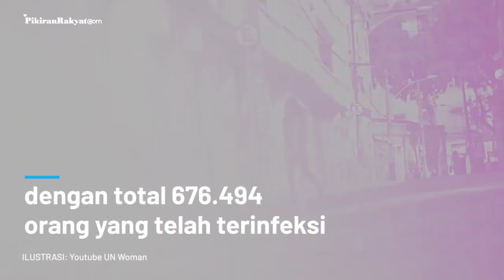Cara Presiden Brasil Tangani Covid-19, Hapus Data Virus dan Anggap Kematian 35.000 Warganya 'Takdir'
Dalam upaya menangani kasus kematian akibat virus corona baru (Covid-19) di Brasil, Presiden Jair Bolsonaro memerintahkan para kabinetnya untuk menghapus data pandemi.
Sang presiden juga menganggap bahwa 35.000 warganya yang meninggal dunia akibat Covid-19 merupakan sebuah 'takdir'.
Hingga saat ini, Brasil merupakan negara yang memiliki kasus Covid-19 terbanyak kedua di dunia, dengan total 676.494 pasien terinfeksi. Selain itu, Brasil juga menduduki peringkat ketiga kematian terbanyak akibat Covid-19. Per Sabtu, 6 Juni 2020 mereka mencatat lebih dari 35.000 warganya meninggal dunia.(PR)